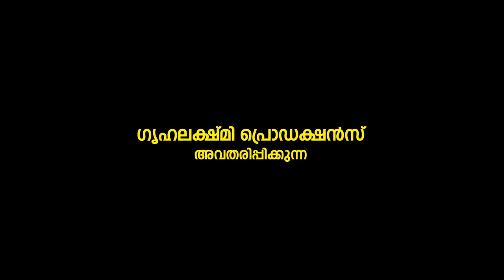Janaki Jaane | Malayalam Official Trailer | Saiju Kurup | Navya Nair | July 11 | DisneyPlus Hotstar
JanakiJaane is streaming on DisneyPlus Hotstar from July 11.

Cast : Saiju Kurup, Navya Nair, Johny Antony, Sharafudeen, Kottayam Nazeer,
Anarkali Marikar, George Kora, Sminu Sijo, Pramod Veliyanadu, James
Eliya, Jordi Poonjar, Shylaja Sreedharan, Vidhya Vijayakumar, Anjali
Sathyanath, Sathi Premji,Anwar Shereef

Crew :
Written & Directed By: Aniesh Upaasana
Produced By: Shenuga, Shegna, Sherga
Banner : S Cube
Dop : Syamaprakash Ms
Editor :NOUFAL Abdulla
Executive Producer : Ratheena
Line Producer :HARRIS Desom
Music & Original Background Score : Sibi Mathew Alex
Production Design : Jothish Shankar
Costume : Sameera Saneesh
Audiography : M R Rajakrishnan
Co-Writers : Anil Narayanan, Rohan Raj
Chief Associate : Reghuramavarma
Make Up : Sreejith Guruvayoor
Di : Sreejith Sarang
Sound Design: Sync Cinemas
Subtitles: Jomol (GAURI)
Lyrics : Engandiyoor Chandrasekharan, Vinayak Sashikumar, Joe Paul,
Manu Manjith
Trailer Cuts : Jith Joshie
Associate Directors : Remiz Bashir, Rohan
Chief Associate Cinematographer : Arun Sekhar
Vfx : Accel Media
Production Executive: Aneesh Nandipulam
Pro : Vazhoor Jose, Manju Gopinath
Stills : Rishilal Unnikrishnan
Design : Oldmonks
Distribution : Kalpaka Release